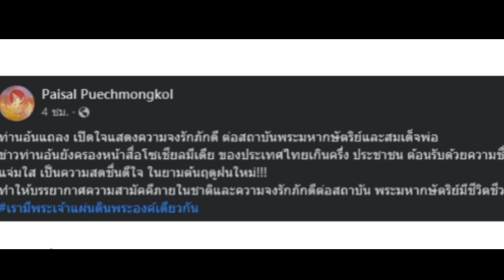ไพศาล โพสต์ ท่านอ้นแถลง เปิดใจ แสดงจุดยืนชัดเจน